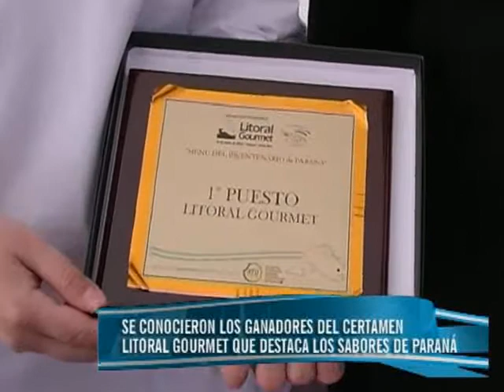El plato del Bicentenario fue elaborado con pescado regional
El restaurante La Fourchette ganó el certamen Litoral Gourmet que se realizó en Paraná en el marco de los festejos por el Bicentenario de la ciudad, supo Elonce TV.